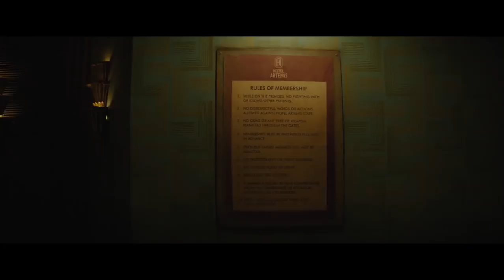HOTEL ARTEMIS Official Trailer (2018) Dave Bautista, Sofia Boutella, Jeff Goldblum Movie HD